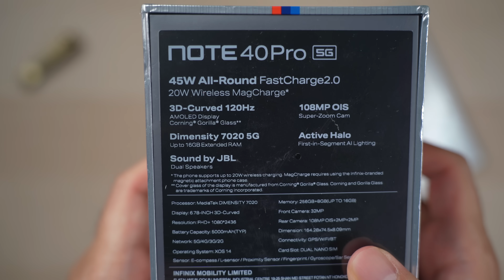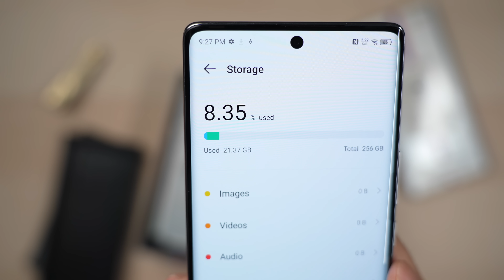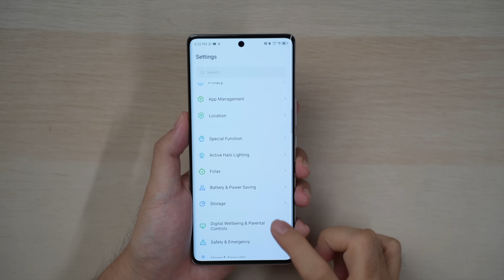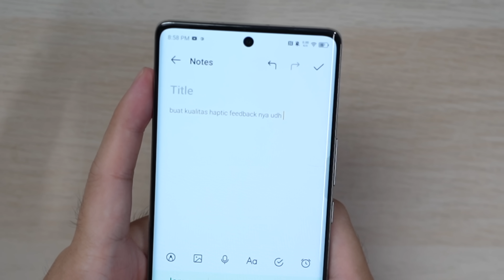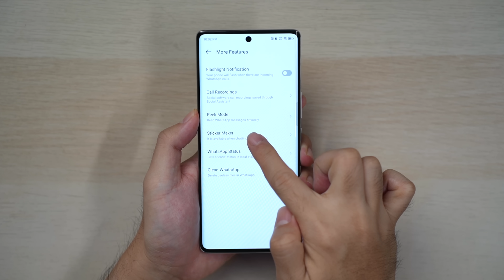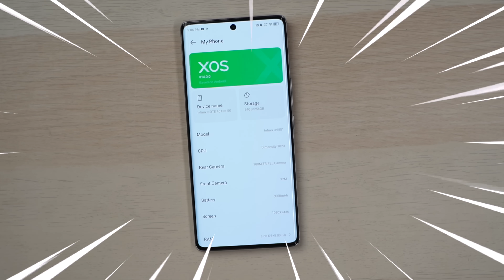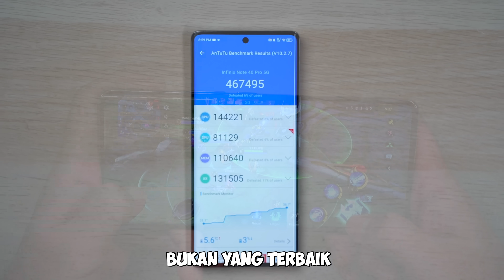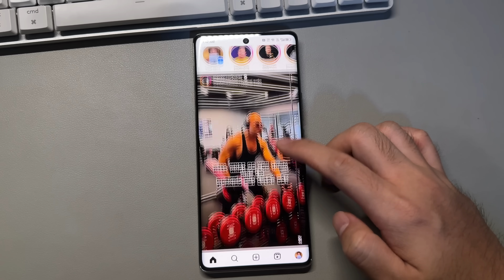CUMA Segini Kemampuan HP Infinix⁉️